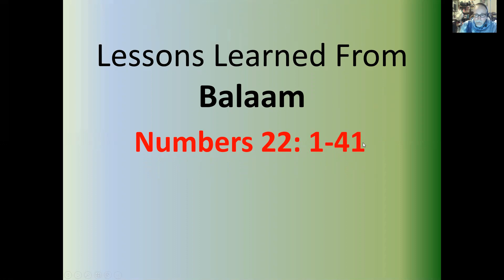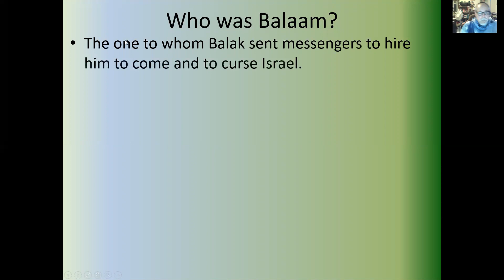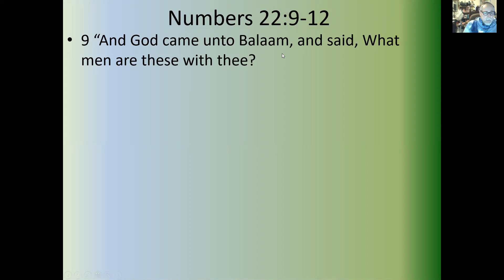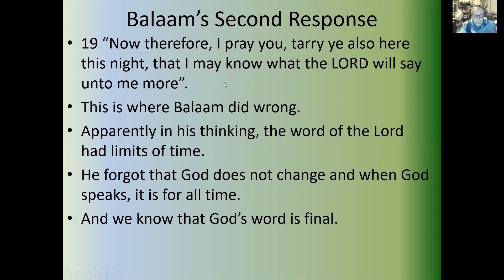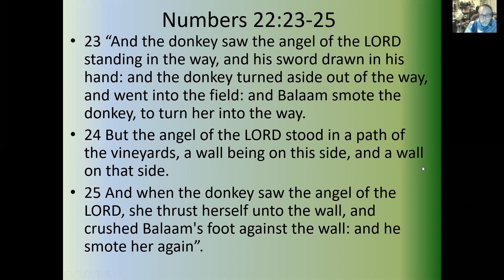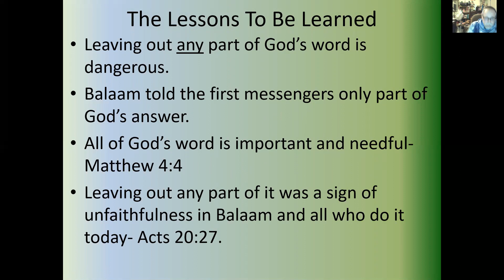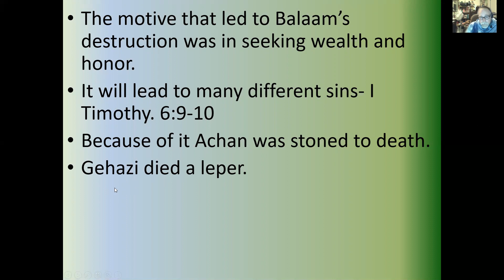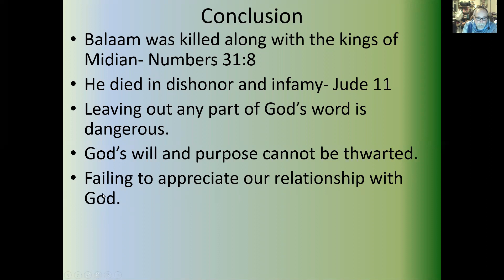Sermon Lessons Learned From Balaam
We can learn both positive and negative things from Balaam.